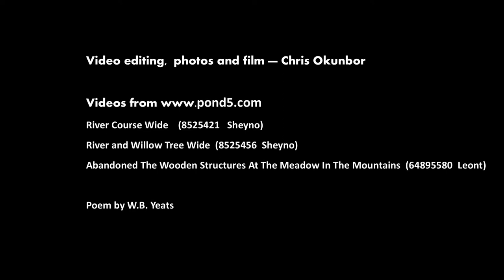The Salley Garden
A favourite song of Ireland from the poet W.B. Yeats (Public Domain).
Brendan Wakely on acoustic guitar, Chris O on 8 string uke and vocals.

Audio engineering & video by Chris O

Some video clips licensed through Pond5 see end credits.